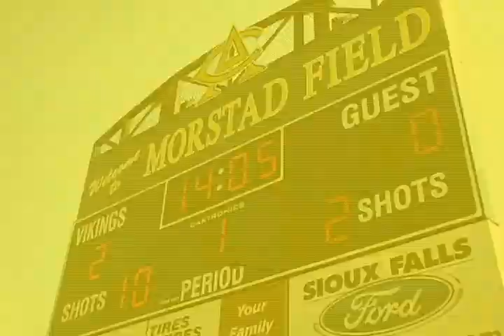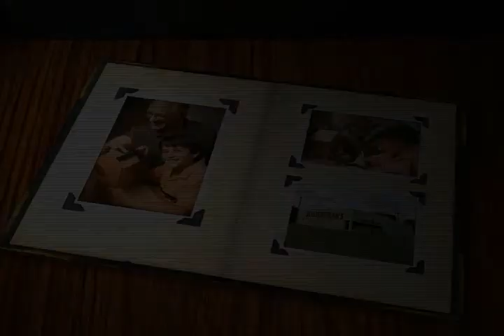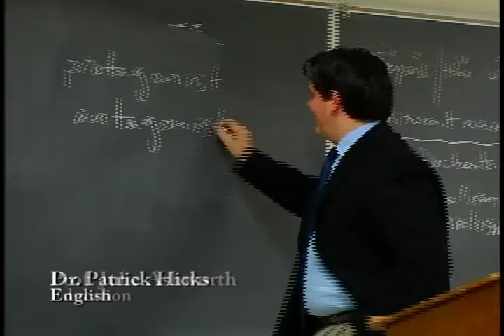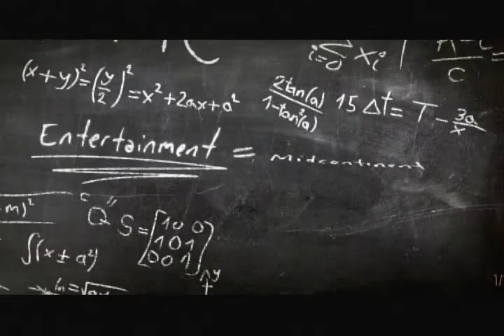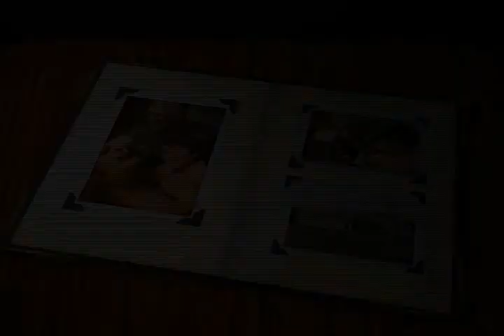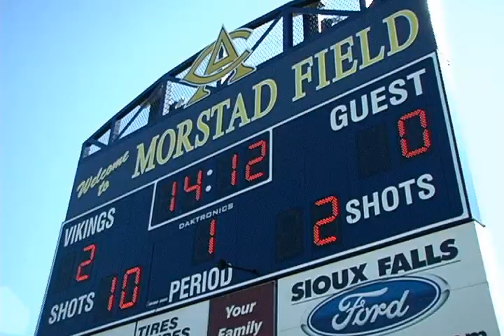2011-2012 Augustana Sportscene #2